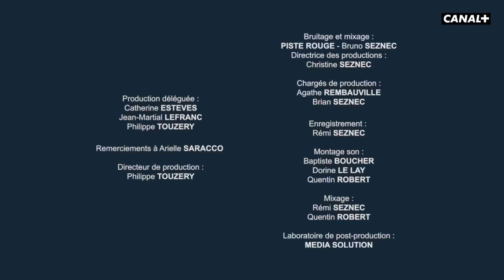La musique qu'on aime - Open Bar - CANAL+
Open Bar, d'après les albums de Fabcaro, met en scène une galerie de personnages a priori classiques mais ici toujours un peu borderline quand ils sont aux prises avec le quotidien de la civilisation occidentale. Des situations qui dérapent sous l’effet de réactions surréalistes révélant ainsi l’absurdité de l’existence de l’humain en zone de haute concentration urbaine.